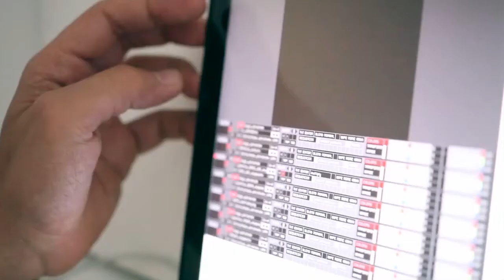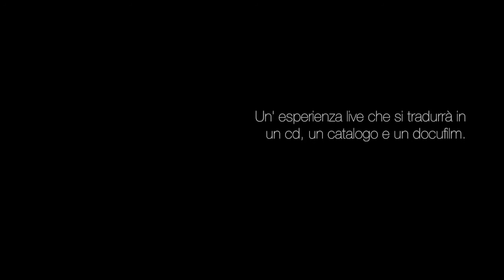Ilaria Porceddu • «Personale» (Ilaria Porceddu e Valentina de' Mathà Live at MuGa) - trailer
Il 20 e il 21 giugno 2012 MuGa Multimedia Gallery presenta "Personale", un evento che vede come protagoniste la cantautrice Ilaria Porceddu e l'artista visuale Valentina De' Mathà. Due date per quattro performance durante le quali Ilaria - piano e voce - racconterà in anteprima cinque brani inediti del suo secondo disco, in dialogo con le videoistallazioni di Valentina. Il pubblico sarà invitato ad assistere ad una prova girata, una registrazione in una "stanza" che, nelle sue limitate dimensioni, rispecchia la natura intimista delle canzoni di Ilaria e allo stesso tempo si smaterializza per accogliere una diversa sintassi dello spazio attraverso la "visione" di Valentina De' Mathà. Due mondi e modi lontani che vengono a contatto: dal micro al macro cosmo, dalla confessione alla riflessione. Questa (d)istanza rimane lampante tra la malinconica leggerezza dei versi in musica, in bilico tra il desiderio di evasione e il legame con le origini, e la problematicità della ricerca artistica, che chiama in causa il godimento come inappagabile tensione verso l'altro, generatrice di una positiva coazione a ripetere. Questi due itinerari distinti e paralleli, palesati dalle reciproche scelte espressive, confluiranno in una pubblicazione cartacea, un multiplo, dove l'alternanza della parola e dell'immagine restituirà la cifra "personale" di entrambe le autrici. La produzione, l'ideazione, la cura e la regia di queste art gallery sessions sono frutto della collaborazione tra l'etichetta indipendente D'AltroCanto, il digital art lab embrio.net e MuGa Multimedia Gallery che tradurranno questa esperienza live in un cd, un docufilm e un catalogo raccolti in un cofanetto. Ospite delle performance Clemente Ferrari alla fisarmonica, produttore artistico insieme ad Attilio Fontana del prossimo album di Ilaria Porceddu.
Direzione artistica e regia embrio.net, ufficio stampa Giovanna Mirabella.